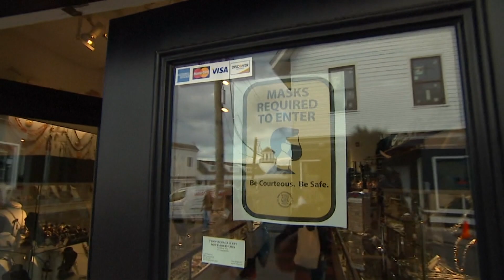What Does Catching Covid-19 After Vaccination Mean?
The outbreak in Provincetown, a small resort town in Massachusetts located at the tip of Cape Cod, was the first well-described, large cluster of infections with the delta variant in a highly vaccinated population. Researchers studying those who contracted the virus are gaining important insights into the immunity-bolstering effects of natural infection after vaccination. Importantly, their findings offer clues about the immune protection needed for the coronavirus to cease being a public-health menace and, ultimately, to end the pandemic. Bloomberg Quicktake’s Rosalie e'Silva reports.